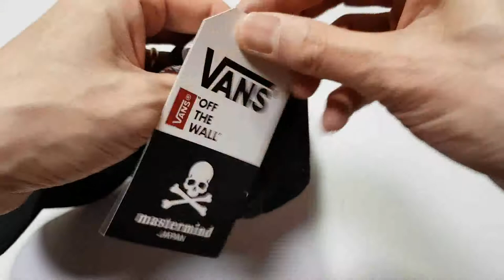마스터마인드 재팬 반스 콜라보 볼캡 리뷰/mastermind japan x vans cap review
스니커다
it's AUTHENTIC
mastermind japan x vans cap review